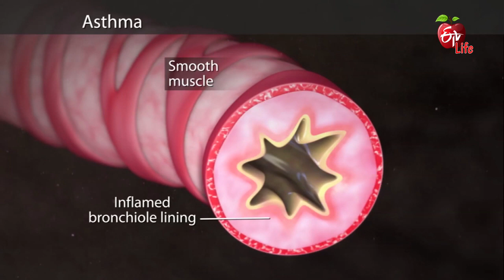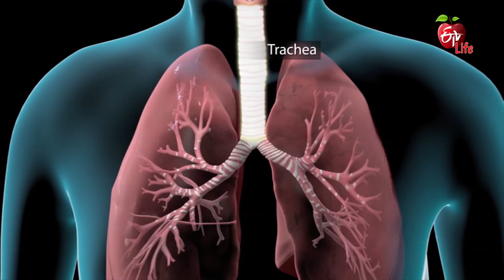Inflammatory disease | Dr ETV | 7th May 2019 | ETV Life